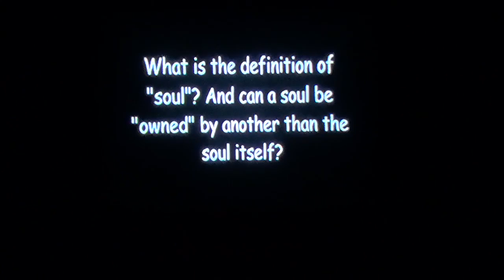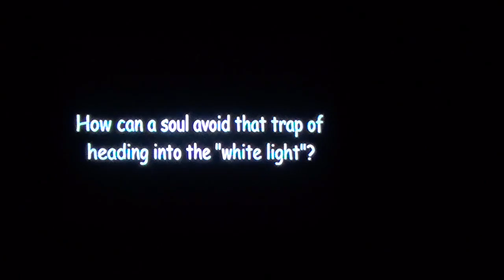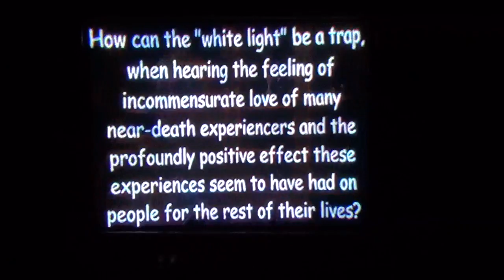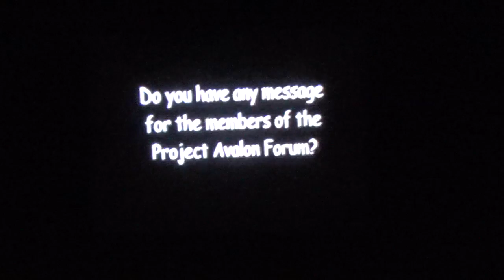Simon Parkes On The Sad Reality Of The Near Death Experience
Simon Parkes claims that the near death experience is nothing more than an extraterrestrial holographic technological construct and a mouse trap that must be avoided at the time of death at all cost.